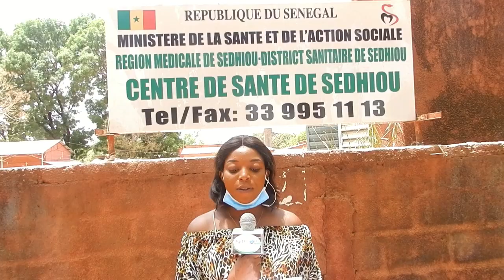Dr Diabel Dramé sur les masques: « Il faut que les gens soient convaincus de leurs efficacités »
Le médecin chef du district sanitaire (MCD) de Sédhiou salue l’application de la mesure  du port obligatoire de masque dans le cadre de la lutte contre  le covid19.Les masques constituent une barrière solide. Toutefois Dr. Diabel Dramé invite les populations à en faire bon usage. Dans cet entretien exclusif accordé à SédhiouTV ,le MDC  plaide pour une meilleure sensibilisation pour atteindre l'objectif escompté .